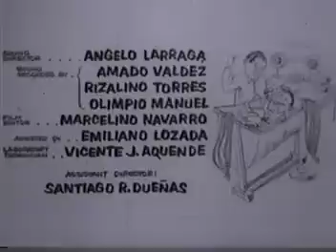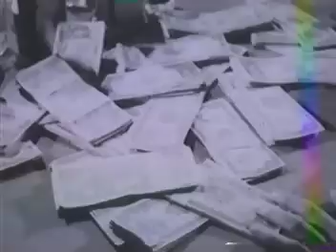Lab na Lab Kita Full Movie (1962)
Dolphy, Panchito, Susan Roces, Leila Benitez and Lito Legaspi